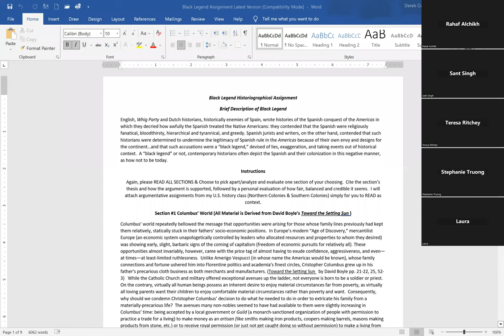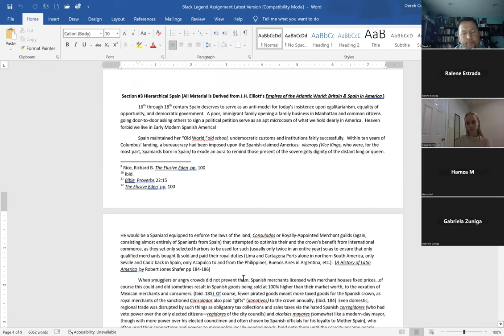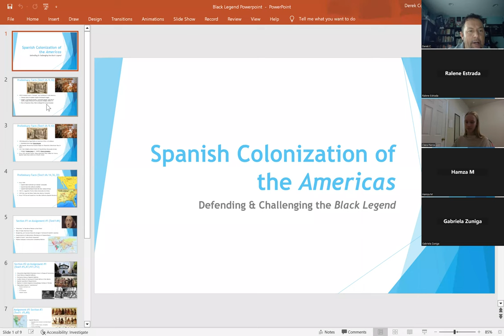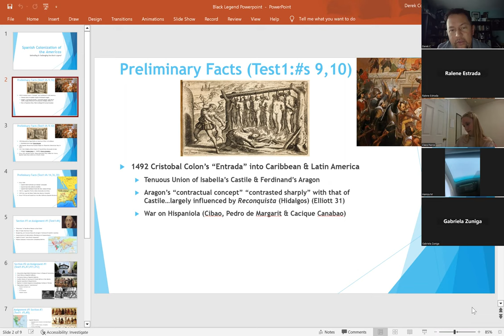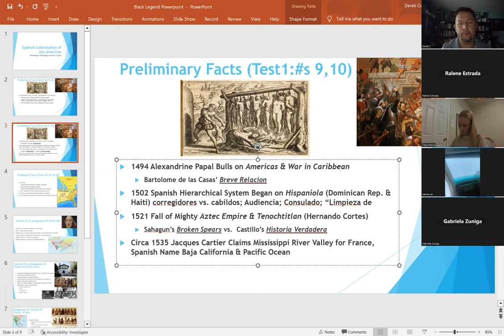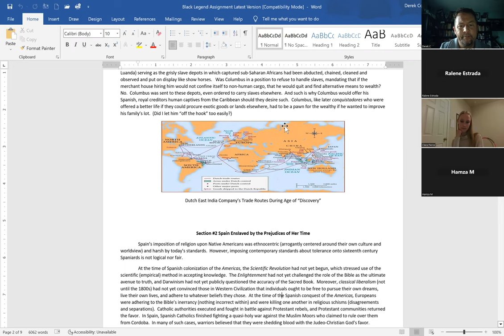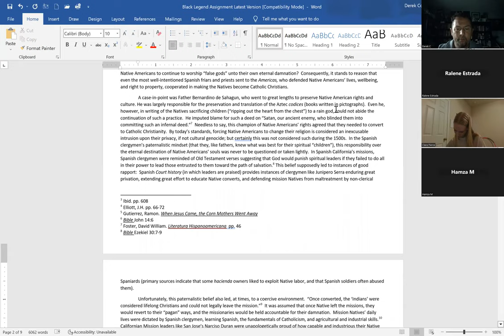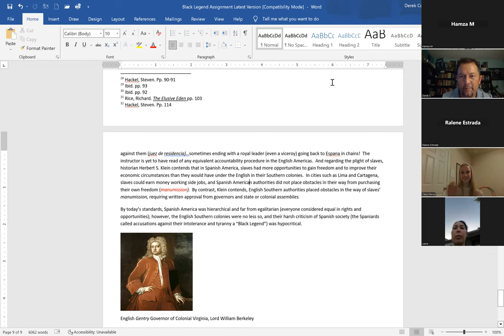Spanish Colonization and Black Legend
Lecture and assignment overview of the Spanish Colonization and Black Legend